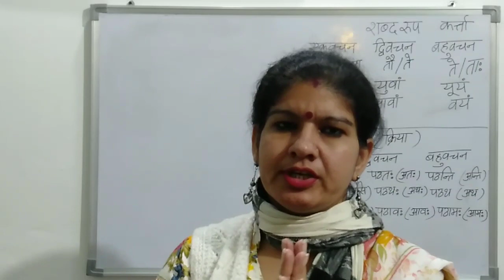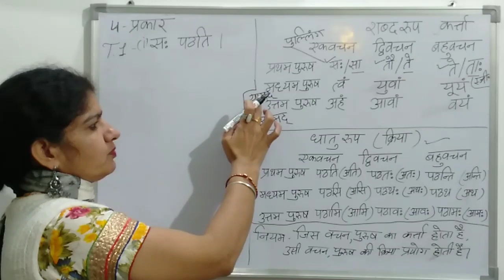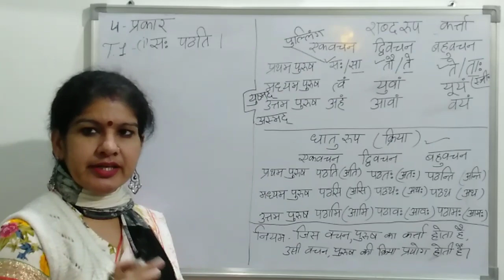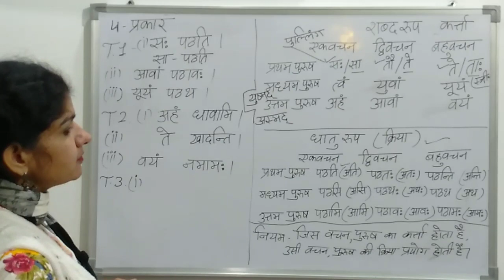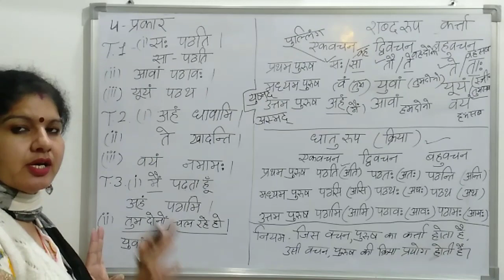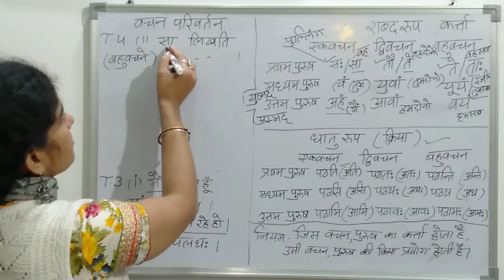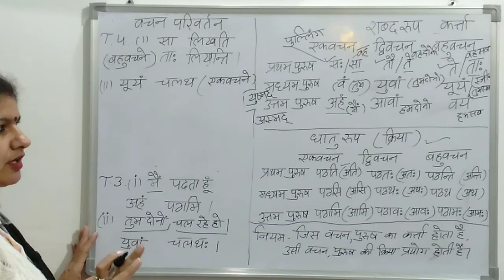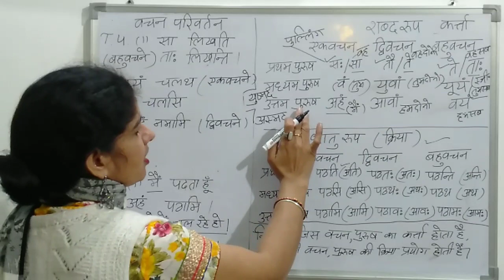वचन परिवर्तन कर्ता क्रिया आधारित प्रश्न | संस्कृत व्याकरण | Monika Taliyan | NCERT Sanskrit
Monika Taliyan Classes
Study With Monika Taliyan
Monica Taliyan